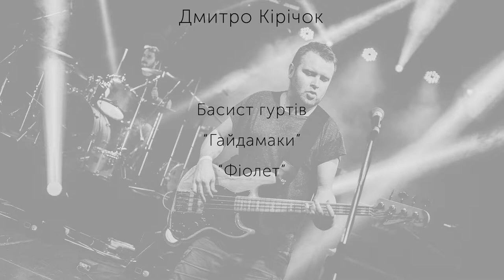Пюпітр Bespeco ВР1EXN відео-огляд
Високоякісний тримач для нот з телескопічною стійкою підійде як для початківців, так і для професійних музикантів.